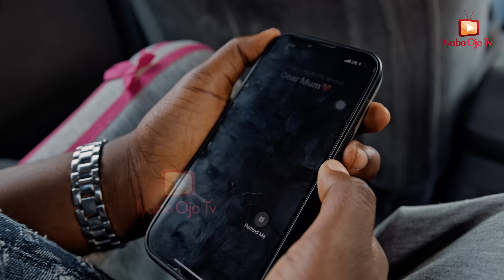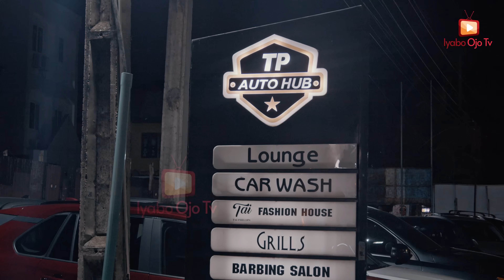LOVE TRIP Latest 2024 Movie - Femi Branch, Iyabo Ojo, Shola Taiwo, Kamo-State fola tinubu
HEY BUDDIES!

Love Trip is Now Showing

Get ready for the ULTIMATE ROMANCE EXPERIENCE!

Directed  by @iyaboojofespris
Editor @_aliuolaitanrafiu
Post-Productions @cinelens_studios